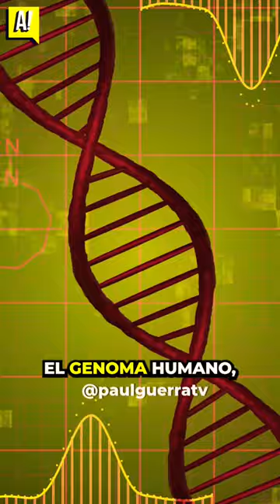Ufólogo Jaime Rodríguez: La Genética de los Extraterrestres 👽